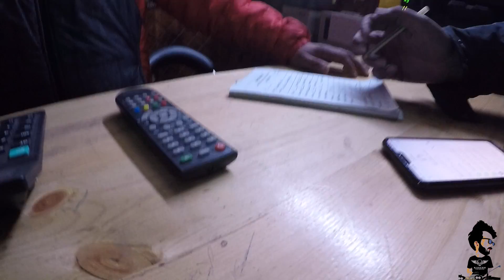Road to MANALI | Chandigarh | Day 1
Manali is a high-altitude Himalayan resort town in India’s northern Himachal Pradesh state. It has a reputation as a backpacking center and honeymoon destination. Set on the Beas River, it’s a gateway for skiing in the Solang Valley and trekking in Parvati Valley. It's also a jumping-off point for paragliding, rafting and mountaineering in the Pir Panjal mountains, home to 4,000m-high Rohtang Pass. It is a popular tourist destination and serves as the gateway to Lahaul and Spiti district as well as Leh.

if you want me to cover a specific area.

 Gear i use:
Hero Gopro 5
 Moto g5 s plus

And for any other info,